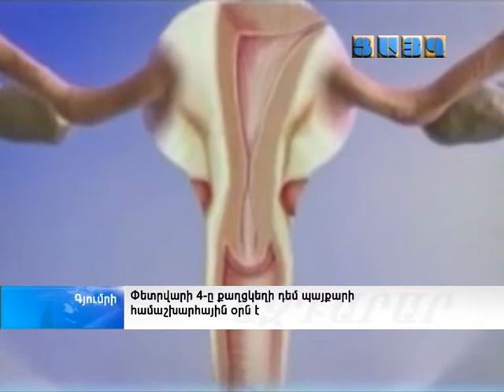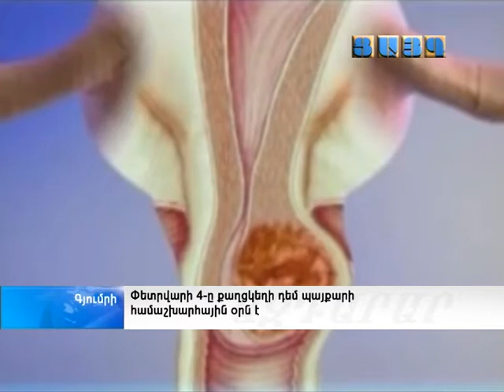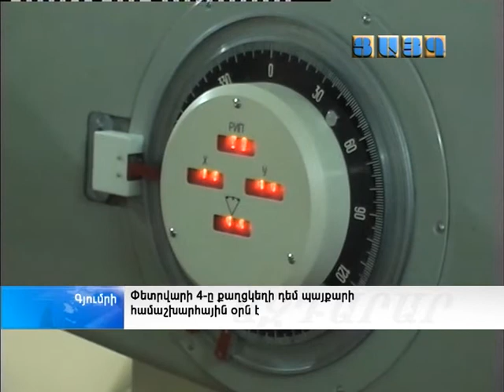Փետրվարի 4-ը քաղցկեղի դեմ պայքարի համաշխարհային օրն է